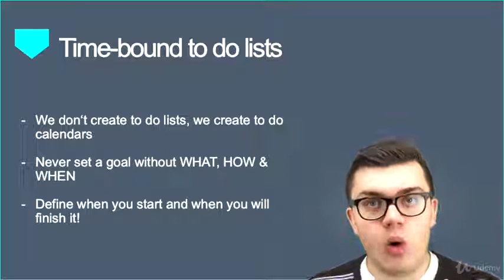S.M.A.R.T. Goals Masterclass: The Complete Certified Course : Time-bound to do lists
S.M.A.R.T. Goals Masterclass: The Complete Certified Course
#1 Certified Goal-Setting Course: The complete course for everyone who struggles with setting goals